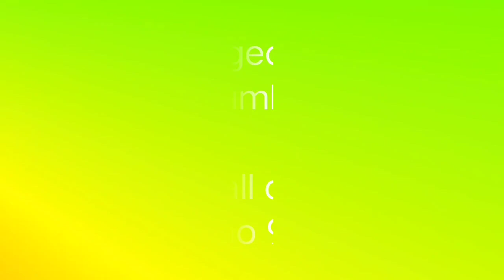Rampuri Saraiwale/Gajre/Golden new pairs available whatsap9820474321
Rampuri#saraiwale#ghere#golden#rampuri#highflyer#pigeonworld#petshop#mumbai#topquality#ustaad#sell